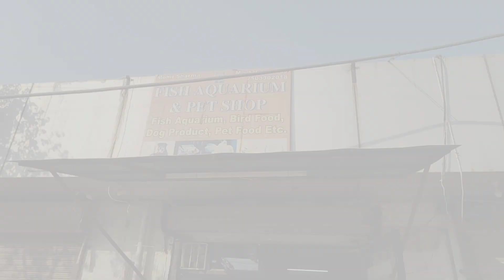Fish shop 😁 | Rithala | Wholesale Fish & Aquarium | Start Price ₹10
Follow me instgram = priyamraivlogs